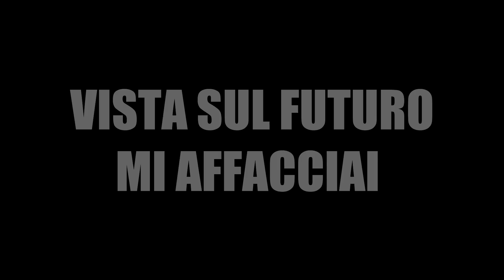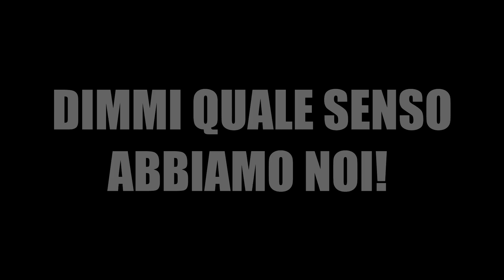Zucchero - Quale Senso Abbiamo Noi (Testo) 1080 HD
Zucchero - Quale Senso Abbiamo Noi. Testo. 1080 HD. lyrics.